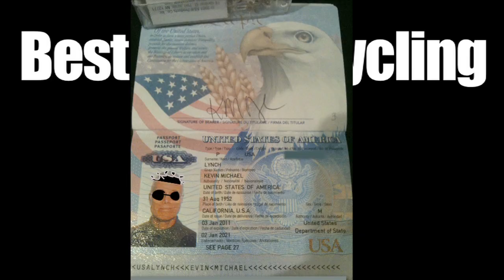Best Indoor Cycling June 2x20 Trailer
Please do not blink. Exactly 00:32:21 shows you all the magical places included in the June 2x20 BestIndoorcycling.com training video. From Mt. Hood. OR to Skyline Drive, VA one couldn't ask for a more suitable video accompaniment for your indoor training sessions. for rent (2.99) of purchase (3.99). Bon voyage.